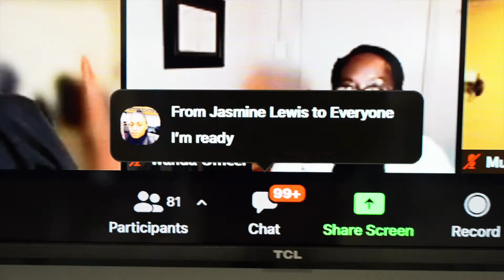Intercessory Prayer Coffee & Tea Chat (RECAP)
Prayer is a PILLAR of New Life Covenant Church Southeast! We are excited to announce that the Intercessory Prayer Ministry is open and accepting new members! Text JoinIPM to 91694 to join NOW!